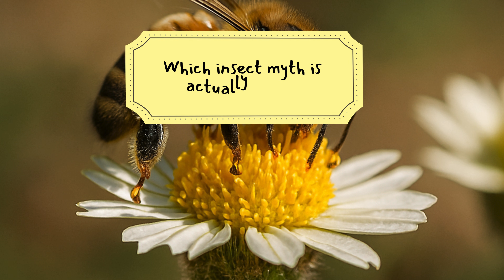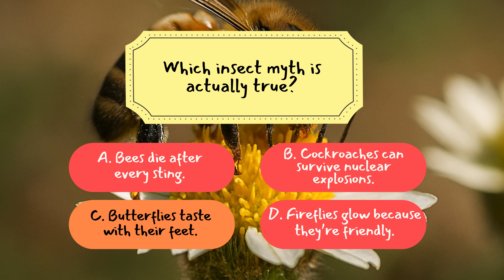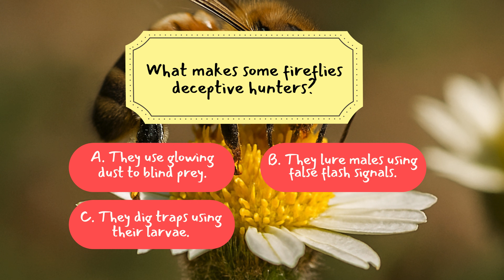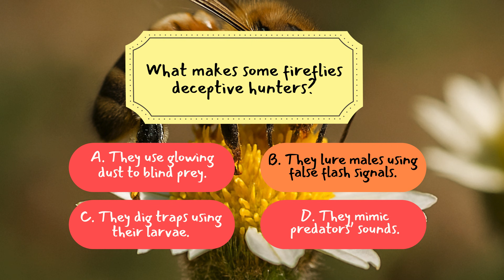Insect Myths BUSTED: You Won’t Believe #3!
Think insects are scary, deadly, or out to get you? Think again! In today’s episode of Bugs, Buzz & Beyond, we’re busting the most common insect myths that have crawled into our brains for years. From the “deadliest spider on Earth” stereotype to the glow-in-the-dark legends, get ready to discover the truth behind the creepy crawlies you thought you knew.

This episode breaks down five of the wildest, most popular bug myths—and trust me, some of them might surprise you. We’re talking venom confusion, misunderstood cockroach superpowers, and the REAL reason fireflies glow (spoiler: it’s not to guide lost wanderers at night). And yes, we’re doing it with a little humor, a little science, and zero fearmongering.

So if you love fun facts, nature mysteries, or just want to sound smarter than your friends the next time a bug appears, this video is for you. 🐜✨🔥